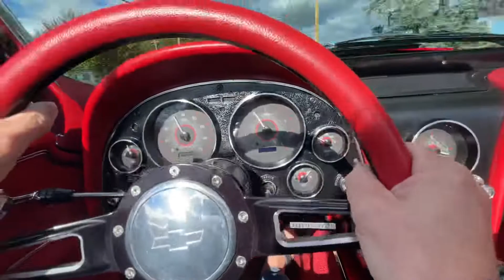1965 Corvette Driving Video